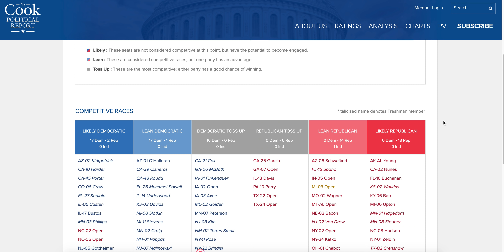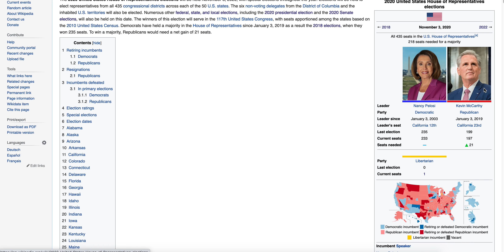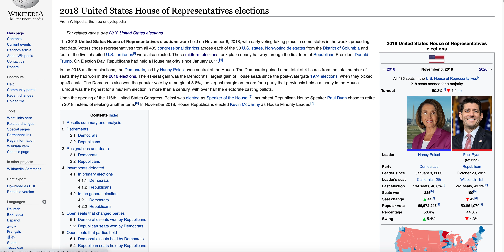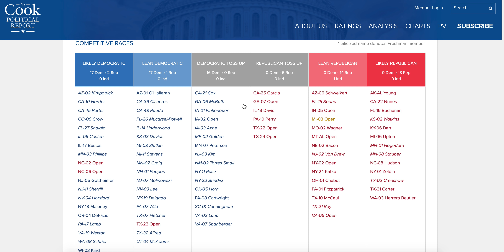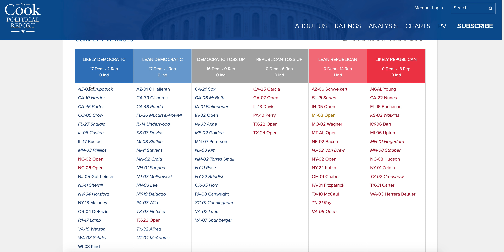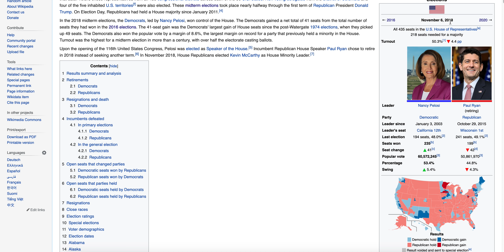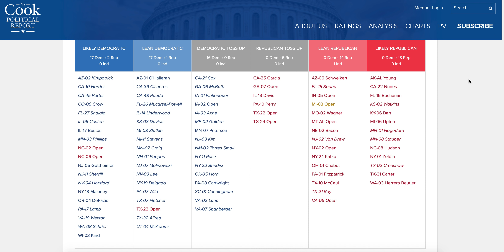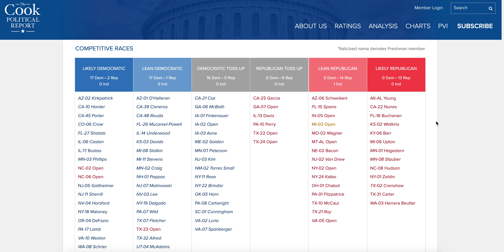The 2020 House Elections as of June 27th, 2020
● Deven Shah
● John Putnam
● Cdalex1996 E.
● Justin Mirza
● T. Brookeshire Harris
● Patrick From Canada
● Davide Siani
● Andrew McKinlay
● Stephen Varnum
● Bartleby Scrivener
● millwx
● Jeffrey Bono